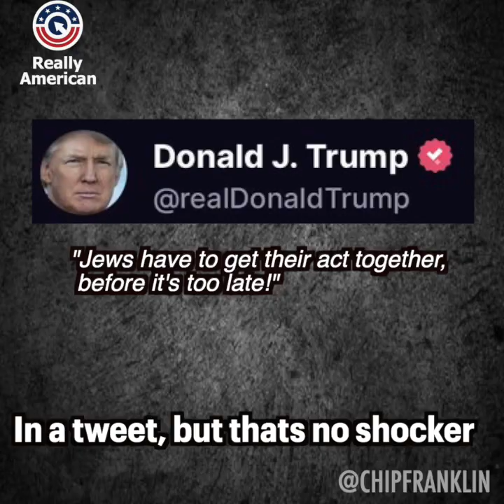Chip Franklin EXPOSES Republicans abundance of hate and absence of solutions.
Republicans use racist, anti-Semitic scare tactics to rile up their base because they have no practical plans to improve the lives of real Americans.

With 17DaysLeft, LIKE this video if you plan to vote for Democrats!